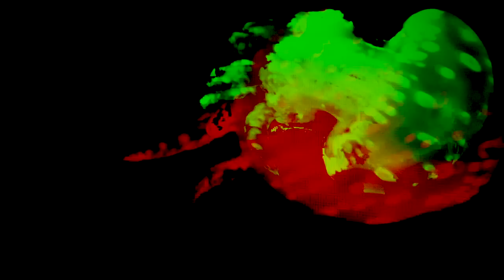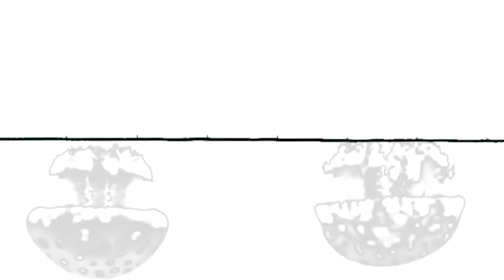COLOUR OF BONE - 'Itch' (Official Video)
Video by COLOUR OF BONE
Filmed at The Horniman Museum in Forest Hill, London, UK
(horniman.ac.uk/)
All Sounds COLOUR OF BONE
Recorded by COLOUR OF BONE and Mladen Pavlovic
Mixed + Produced by Mladen Pavlovic at The Loudhailer in Manchester, UK
(theloudhailer.co.uk)
Mastered by George Atkins at 80Hz Studios in Manchester, UK